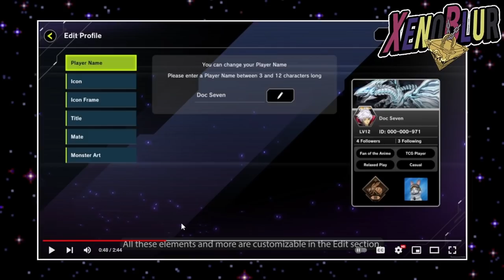Yu-Gi-Oh! MASTER DUEL Menu Principal & Edición de Perfil y Mascotas / Compañeros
Nueva información sobre YuGiOhMasterDuel del menu principal y la edición de perfiles y compañeros